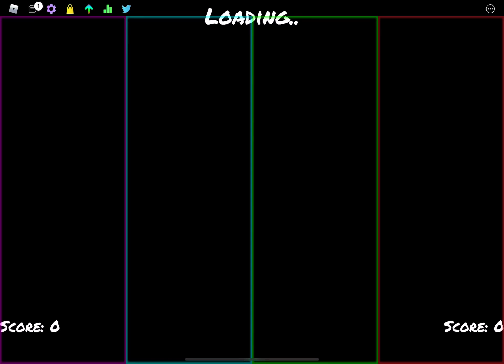WHAT! When your friend gets even more and much better